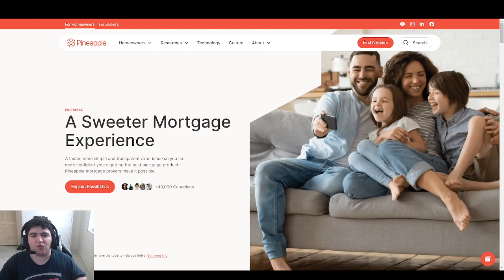$PAPL - Pineapple Financial Inc. IPO July 07, 2023